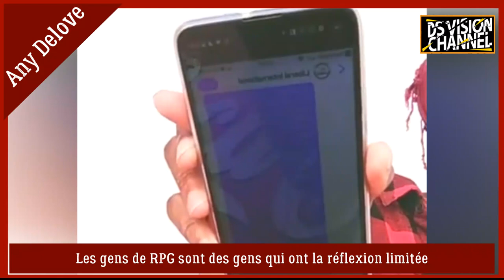🇬🇳 Les gens de RPG sont des gens qui ont la réflexion limitée. Any répond aux communicants du RPG